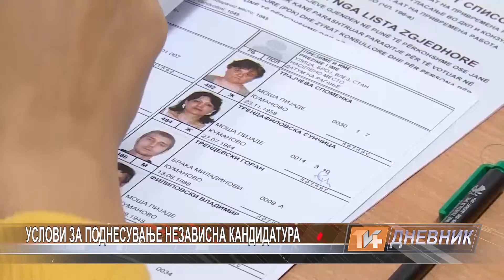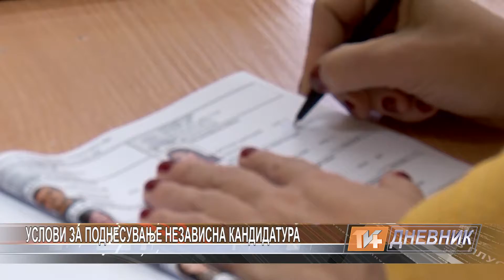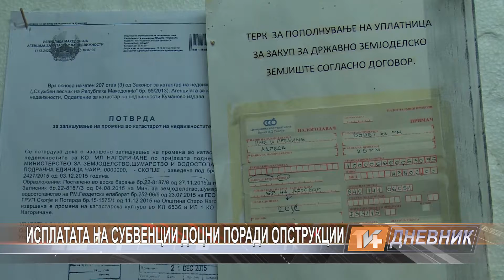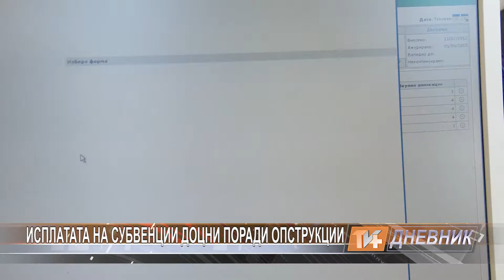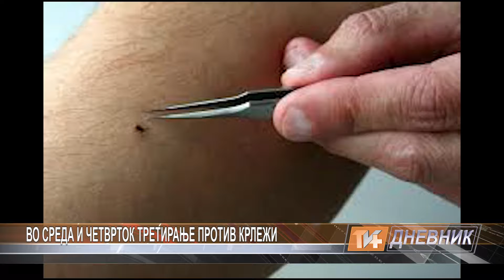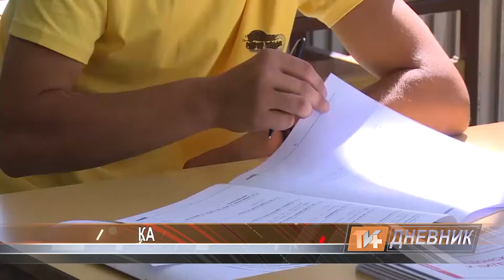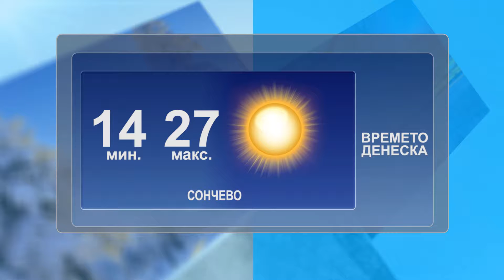Dnevnik 14 08 2017